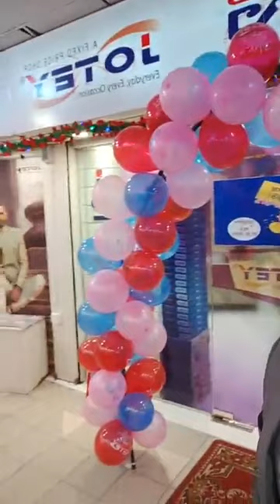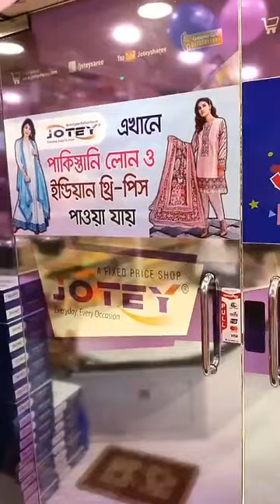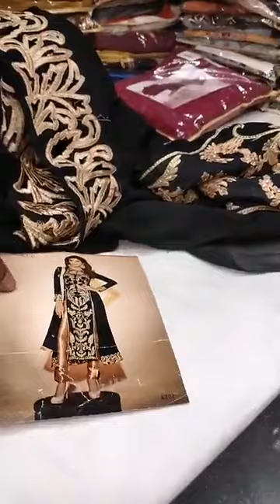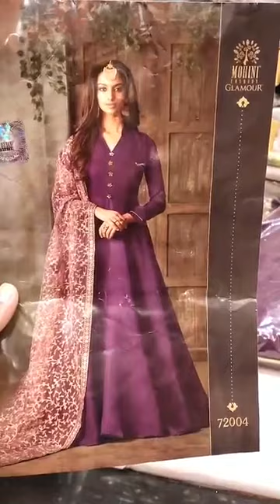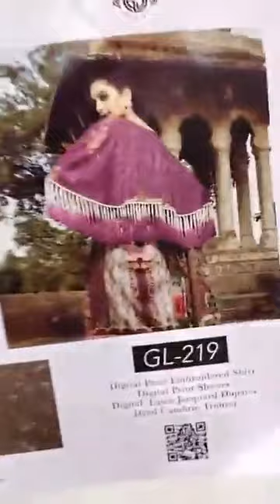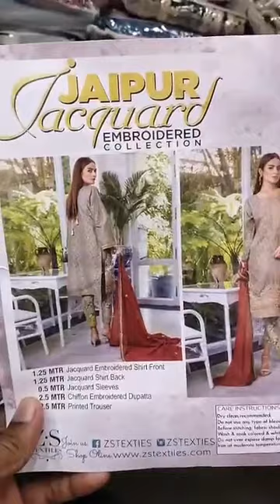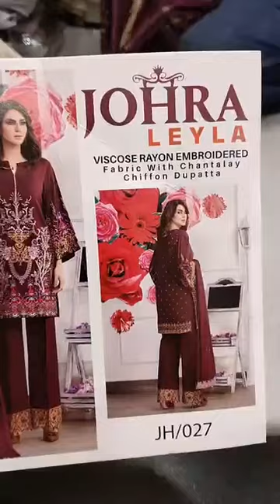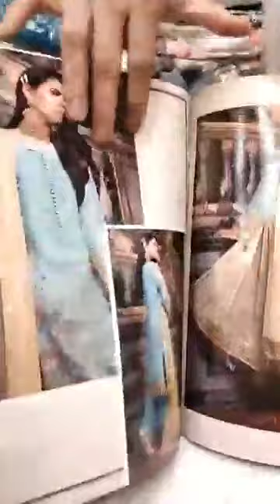Jotey Live from JOTEY karnaphuli Garden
JOTEY Sharee Live from JOTEY Eastern Mollika Outlet With  Our 30 Years Celebrating Dhamaka Discount Offer up to 40%  on all imported Indian Bridal sharee,Party Sharee & Lehegas Collection.For any quires please contact with us-(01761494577).🌹🤭📢

Jotey - also known as Jotey Sharee, we are one of the most well known brands in Bangladesh with the largest collection of Sharees and Lehengas. With 5000sqft of office space and 35,000 Shrees on display we are one of the largest wholesale dealers across country along with eight retail outlet in major shopping complexes in Dhaka, Bangladesh. We design, retail, wholesale, manufacture & export women fashion apparels. Its old meets new, east meets west, traditional meets contemporary. Most of these outfits are designed and manufactured in-house, the rest are exclusively commissioned from craftsmen & weavers across India. For many in sub-continent if it is not on sharee then it is not in fashion. Let us warn you, our fashion-store is addictive Husbands and parents beware. We deliver to all and any postal address around the country and globe. We ship all orders by fastest possible air parcel services and they deliver within shortest time possible across USA, Europe, England and all major cities of Middle and Far East*1. What we are not - We are not an IT company depending on 3rd or 4th parties for their supply and customer service and problem of not having product knowledge. We are not a gifting company dealing in cakes / flowers and other unrelated products. We just specialize in Sharees, Lehengas and Ornas.

Our Branches :
*Eastern Mollika
1/3, 1/4,  (1st Floor)
2/2, 2/3, 2/4, (2nd Floor ), Eastern Mollika
Dr. Kudrat - E Khuda  Road ( Elephant Road )

*Eastern Plaza
2/18-19, Eastern Plaza, (1st Floor)